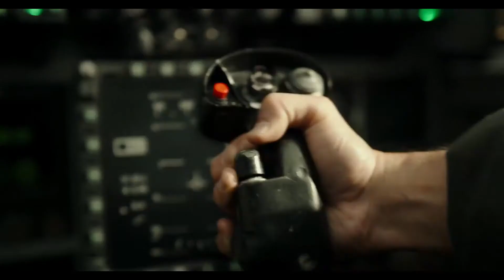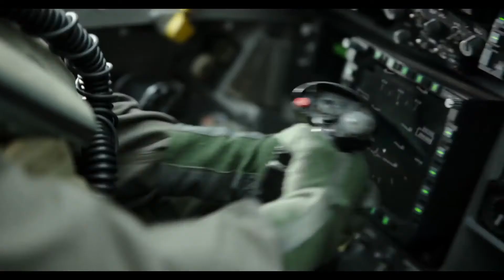إستعدوا للإقلاع مع (توم كروز) في إعلان الجزء الجديد من فيلم - (توب غان مافريك) - مترجم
Translated By:
|| Hazem Khalil - Saja Ayman ||